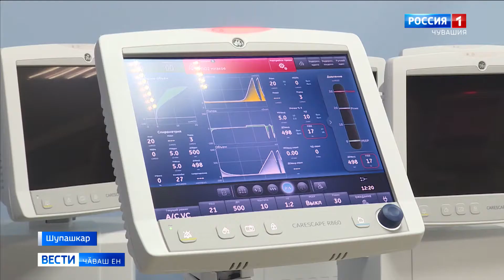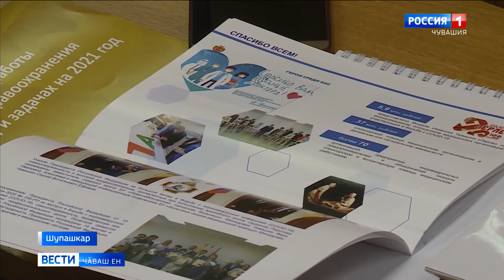2020-мӗш ҫулта пандеми сывлӑх сыхлавне чылай улшӑну кӳнӗ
Медицина ӗҫченӗсем иртнӗ ҫул мӗнле ҫитӗнӳсем тунӑ тата кӑҫал ҫак тытӑмра мӗнле улшӑнусем пулӗҫ? Кун пирки Сывлӑх сыхлавӗн министерствин коллегинче сӑмах пычӗ. Тухтӑрсен ҫивӗч ыйтӑвӗсене сӳтсе явма Республика Пуҫлӑхӗ Олег Николаев хутшӑнчӗ.